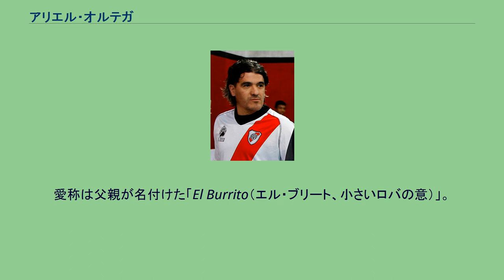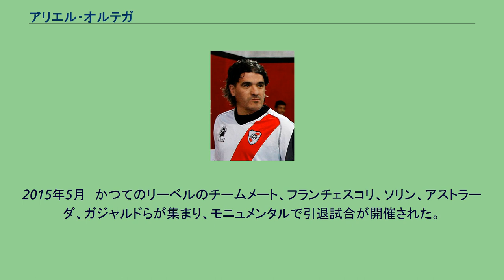アリエル・オルテガ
CAオール・ボーイズの選手
アリエル・アルナルド・オルテガ（Ariel Arnaldo Ortega, 1974年3月4日 - ）は、アルゼンチン・フフイ州出身の元サッカー選手。
同国代表であった。
現役時代のポジションは攻撃的ミッドフィールダー、フォワード。
キレのあるスピードドリブルで相手をかわし、チャンスをつくる、テクニシャンで、マラドーナ 、メッシ、レドンドと共にアルゼンチンが誇る天才ドリブラーの1人。
愛称は父親が名付けた「El Burrito（エル・ブリート、小さいロバの意）」。
アルゼンチンのリーベル・プレートの下部組織出身。
テスト入団後、当時のリーベル監督・ダニエル・パサレラの目に留まり、1年を待たずしてトップチーム昇格。
1991年、17歳でプロデビューを飾る。
この時にはすでに彼のプレースタイルは完成されており、得意のドリブルを随所に見せていたが、ボールを持ちすぎて好機を逸する場面も目立ち、時折批判の対象ともなった。
賛否両論はあったものの、オルテガは主力選手として国内リーグ制覇、コパ・リベルタドーレス優勝に貢献。
1994年のW杯アメリカ大会で、ディエゴ・マラドーナが史上初めて途中交代された試合（グループリーグ・対ギリシャ戦）で、マラドーナに代わって出場した。
ディエゴ・マラドーナが出場不在のルーマニア戦では、マラドーナの代役として先発出場、アルゼンチン国民に希望を与えるプレーを見せた。
1996年にはトヨタカップで来日も果たした（この時はクロスバーにあたる際どいシュートを放つが、デル・ピエロ、ジダンらを擁するユヴェントスに1-0で敗北した）。
ユヴェントスはオルテガを獲得を検討して、かつてユヴェントスでプレーしたシボリを介してオルテガの情報を集めていた。
代表レベルでは1993年12月の初招集以後、翌年のW杯アメリカ大会に弱冠20歳で出場。
1996年夏にはアトランタオリンピックで中心選手として活躍。
決勝でナイジェリアに敗れるものの、銀メダルを獲得した。
1997年、当時のクラブ史上最高の移籍金（20億ペセタ）でバレンシア（スペイン）に移籍。
しかし練習のやり方を巡ってクラウディオ・ラニエリ監督と衝突、レギュラーを外される。
1998年には自身2度目のW杯フランス大会に臨み主力メンバーとして活躍し、決勝トーナメント進出に貢献。
しかし準々決勝のオランダ戦において、ペナルティーエリア内でダイブをし、抗議・挑発をしに来たオランダ代表GK・ファン・デル・サールに頭突きを見舞い一発退場（明確に言えばシミュレーションで警告を受け、ファン・デル・サールに頭突きを食らわしたプレーで警告となり退場）。
試合も1-2で敗れ、戦犯として大きな批判を受けた。
その後イタリア・セリエAのサンプドリア、パルマに在籍するが、そこでも目立った活躍をすることは出来なかった。
2000年にリーベル復帰。
当時売り出し中の若手だったパブロ・アイマール、ハビエル・サビオラ等と共に活躍。
かつての輝きを取り戻し、2002年日韓W杯のアルゼンチン代表メンバーにも選ばれた。
2002年、フェネルバフチェ（トルコ）に移籍したが、環境に馴染めず半年でアルゼンチンに無断帰国。
この行動がクラブ側の逆鱗に触れ、多額の違約金を請求される。
その後問題は泥沼化、最終的にはFIFAが介入し、オルテガに長期間の出場停止処分が下された。
意欲を失ったオルテガは一時現役を引退。
しかし、アルゼンチンリーグ1部のニューウェルズ・オールドボーイズがオルテガに救いの手を差し伸べた。
移籍金という形でフェネルバフチェ側への支払いを肩替わりし、2004年8月に和解が成立。
この時点で出場停止処分も解除となった。
2006年、古巣のリーベルに復帰。
長年に渡って苦しんできたアルコール依存症を克服するため、近年リハビリを行っていることが報じられた。
2007年、依存症の治療のためチリへ渡る。
2008年、チームとの距離が生じていた中、アル・アイン（UAE）からのオファーを拒否。
残留と思われたが、アルゼンチンリーグ2部のインデペンディエンテ・リバダビアに期限付きで移籍した。
2010年5月5日の親善試合・ハイチ戦で約3年ぶり...